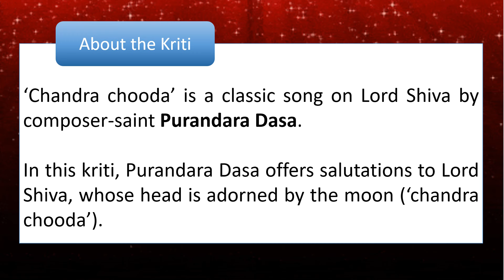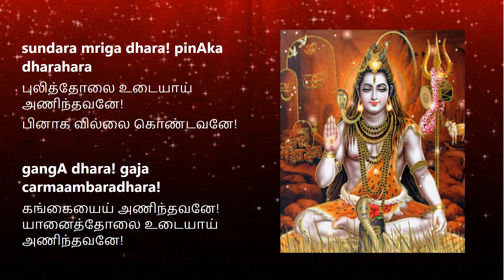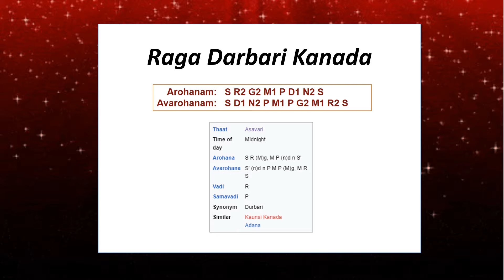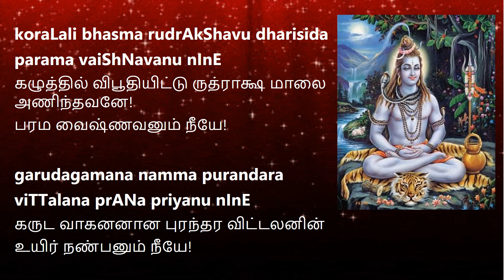Chandra chooda (Darbari Kanada) | Purandara Dasa | Lyrics with Tamil meaning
In this kriti, Purandara Dasa offers salutations to Lord Shiva, whose head is adorned by the moon (‘chandra chooda’).

Raga: Darbari Kanada
  Lyrics : Purandara Dasa
  Singer: Anirudh Subramanian